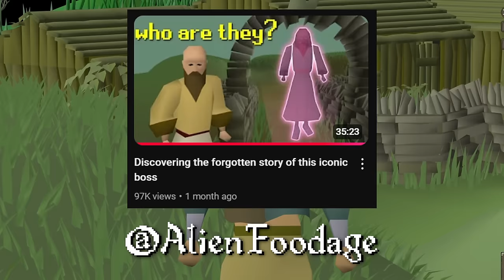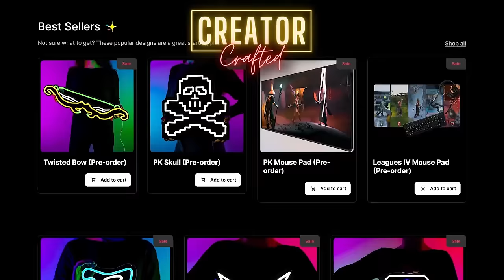NO-ONE Has EVER Rolled This Chunk Before... And It Changes EVERYTHING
Checkout Creator Crafted’s newest releases today!
off!